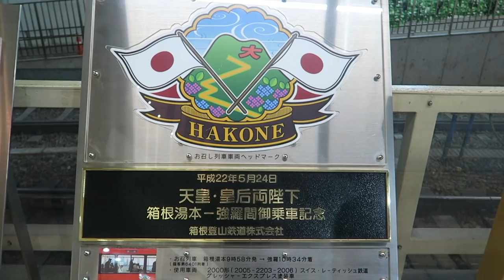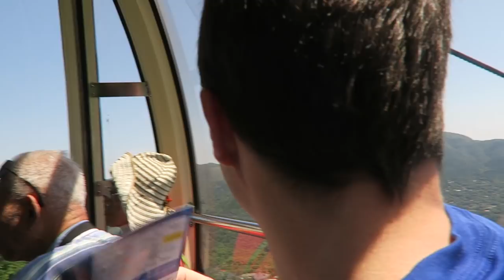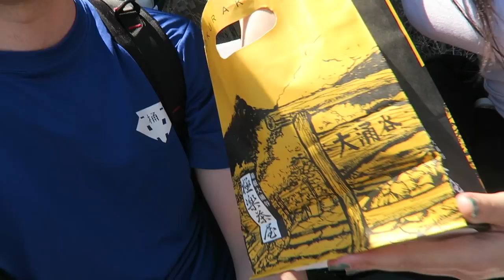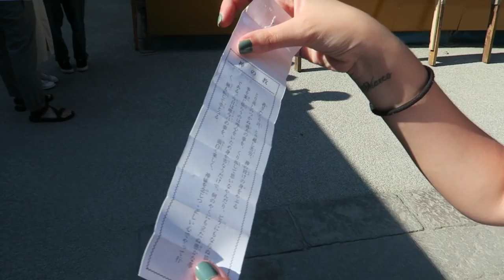Our Trip to Hakone | He surprised me!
For our anniversary Brian organized a trip to Hakone, a famous town near Tokyo. We stayed overnight and we definitely enjoyed our short vacation. I hope you'll enjoy it too!